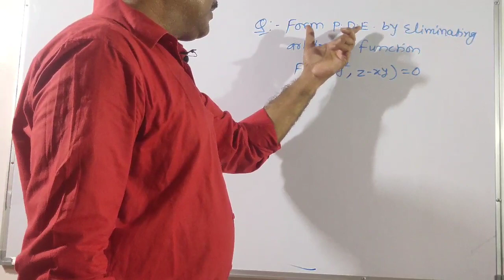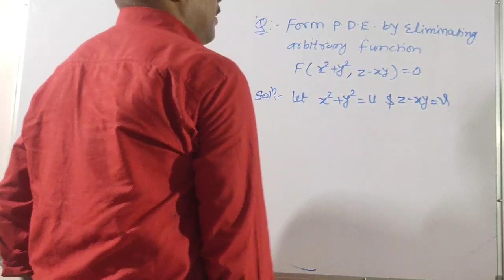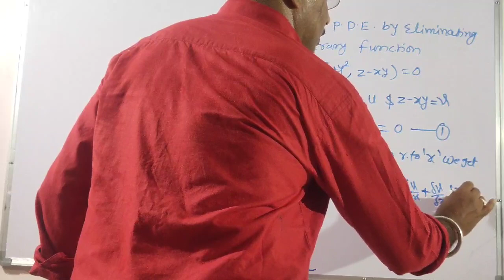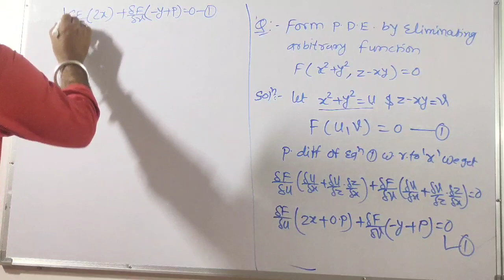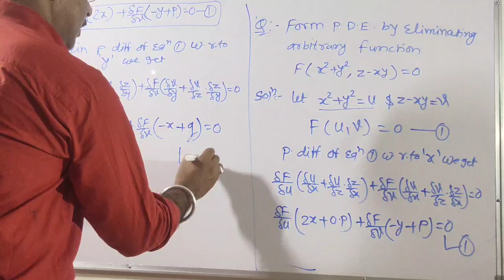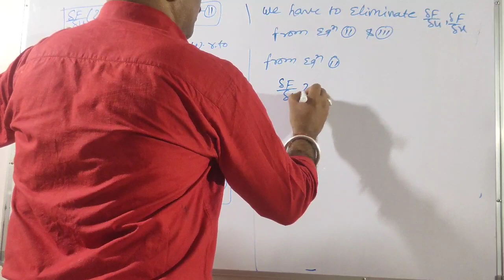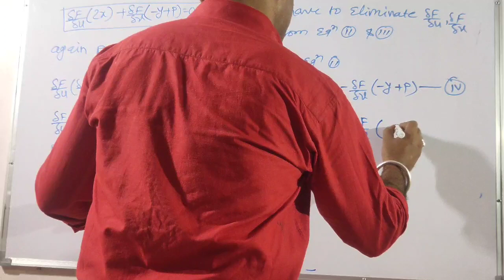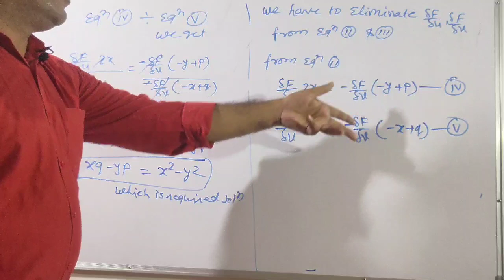Partial differential equations|Formation of partial differential equations|part 7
This video lecture contains Basic concept, formula and working method of Formation of partial differential equations by eliminating arbitrary Function. After watching this video you are able to understand:-

1. Complete Introduction on Formation of partial differential equations by eliminating
    arbitrary Function.
2. How to form partial differential equations by eliminating arbitrary Function.
3. Solved example on Formation of partial differential equations by eliminating arbitrary
    Function gives extra support to students to understand the method clearly.
4. Complete working method to find partial differential equations by eliminating arbitrary
    Function.

This Concept is very important in Engineering & Basic Science Students. This video is very useful for B.Sc., B.Tech and M.Sc.. students also preparing for NET, GATE and other Entrance Exams.

Formation of partial differential equations by eliminating arbitrary Function.by Dr. Barun Kumar Yadav

Complete playlist on partial differential equations.

We will upload next video very soon .